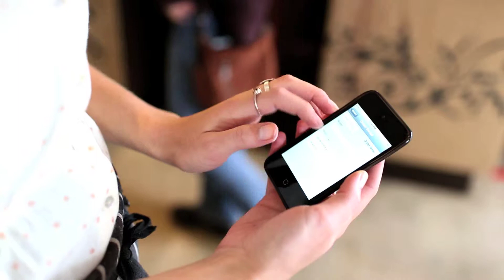Gold Fish Bowl Bakery - Armidale Business of the Year 2012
Business of the Year award winner: Armidale Chamber Business Awards 2012

Filmed by Simon Scott Photo
Edited by Kate Thomas Media